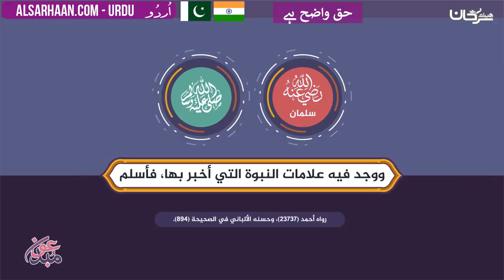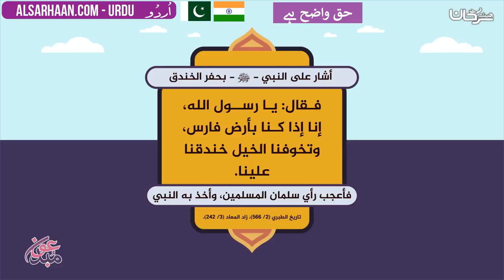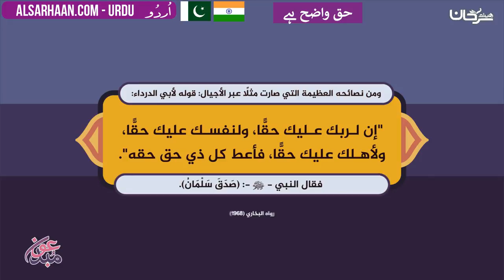حق واضح ہے - الحق واضح - سلمان الفارسي - اللغة اوردو